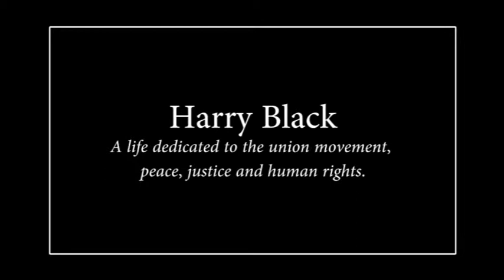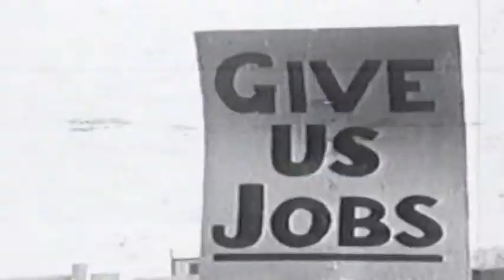Harry Black - Sydney's Most Loved Wharfie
Harry Black was a member of the union for more than half a century. His contribution to both the union and international transport workers was unsurpassed. He remained a committed activist for peace, justice and human rights.

One of 11 children born at Rylstone, Harry left school at 14. He fought against fascism in the Middle East, Palestine and Syria, was injured and repatriated to Australia. After recovering, he returned to the battle-front in Borneo and New Guinea and again was wounded and repatriated to Australia.

He joined the Waterside Workers Federation and became a wharfie in 1951.

Harry was Sydney's most loved wharfie and this was confirmed in In July 2009 when he joined MUA National Secretary Paddy Crumlin, NSW Premier Nathan Rees and Sydney Lord Mayor Clover Moore to unveil the stretch of land with a rich history for waterside workers now officially known as The Hungry Mile. He attended local primary schools to pass on his wisdom and stories of the Hungry Mile to the next generation.

Harry served in the union as a rank and file activist on the Sydney docks, as a rank and file wharfie, a delegate, a vigilance officer, vice-president, senior vice-president Sydney branch and as a rank and file representative on Federal Council of the Waterside Workers Federation,  then as a union elder leading the MUA National Veterans Association as Secretary from 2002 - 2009.  Harry, despite failing health, remained an active member to the end.

Harry described himself as a unionist, an internationalist and since 1953, a communist. Harry was unique in that he was loved by all and never had any enemy in the union.  He led the way in his political activity over many years.

Harry played a leading role as an activist in both the successful 1954 and 1956 national waterfront strikes. He was immensely proud of this period of his life and of the union's success in those strikes.

Like many war veterans, Harry became a peace activist.  He was the delegate when the gang voted to ban the loading of bombs onto the Jeparit during the Vietnam War.  He was suspended for a month for his stance and activities in solidarity with Vietnam.

Harry also took pride in being part of the wharfies and seafarers' rolling bans against South African shipping during the apartheid years.

Harry remained an active member of the Waterside Workers and a voice of the MUA. He played a part in all the major industrial disputes of the day and, when his health allowed, could be found in the union rooms which became his second home.

Filmed, edited and produced by Jamie McMechan Maritime Union of Australia - Film Unit.